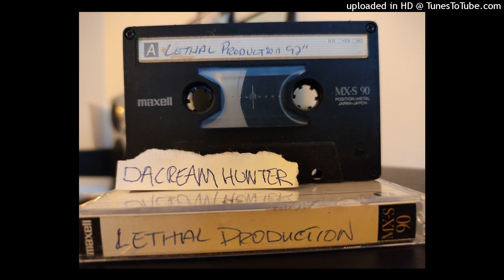Unknown Track 5 - LETHAL PRODUCTION (ultra rare unreleased CALI indie random rap demo 1992)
Dope unknown artists demo cassette by LETHAL PRODUCTION, over 50 min of Phatt Flava recorded in Cali 1992.
More dopeness coming soon